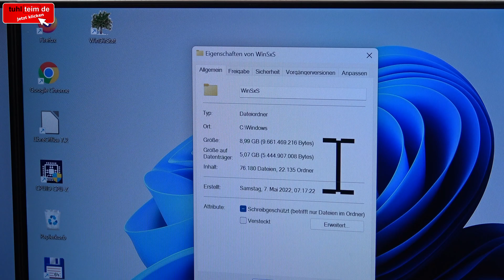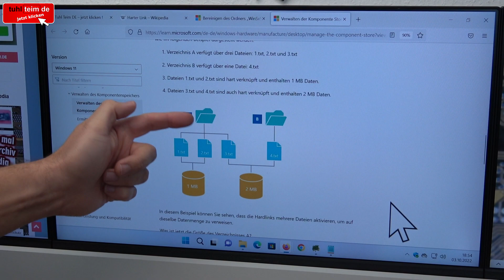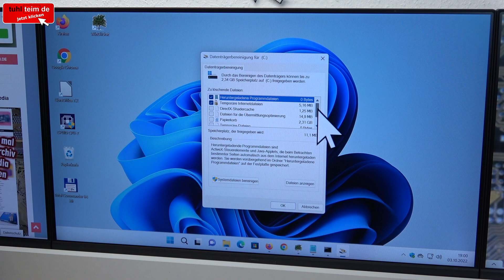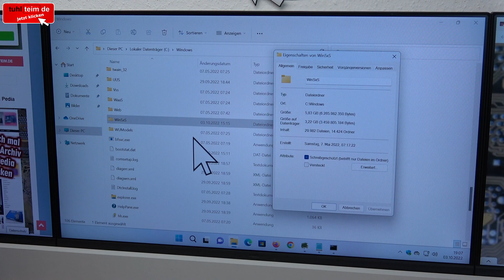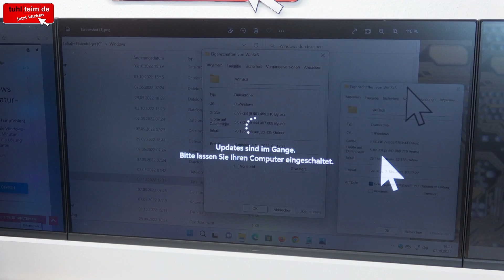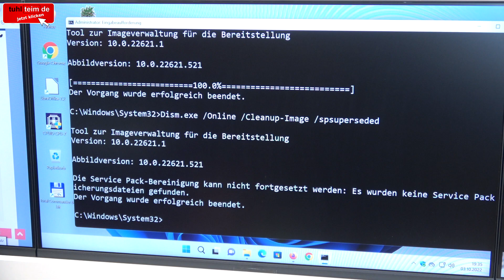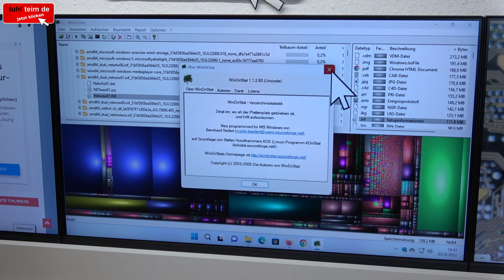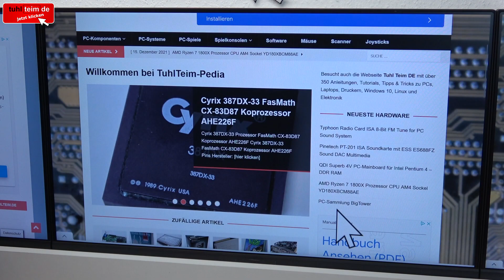Windows 11 und 10 bereinigen + aufräumen - WinSxS Ordner - viel Speicherplatz freigeben windows.old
Bei Windows 11 und Windows 10 belegen Systemordner sehr viel Platz auf der Festplatte oder SSD und oft werden diese Ordner im Laufe der Zeit immer größer. Der Systemordner WinSxS von Windows 11 und Windows 10 ist oft 10GB, 20GB groß oder noch größer.

Dort speichert Microsoft Windows Systemkomponenten, Updates, Backups und Treiber. Den Ordner darf man nicht löschen, kann ihn aber ganz offiziell mit dem Microsoft Tool „DISM“ meistens um einige GigaByte verkleinern und Windows so auräumen und etwas schneller machen.

Schaut auch mal, ob Ihr einen „windows.old“ Ordner auf der Festplatte habt. Dieser „windows.old“ Ordner ist oft auch viele Gigabyte groß und wird von Windows 10 oder Windows 11 nach einem großen Funktionsupdate angelegt. Installiert Ihr das Windows 11 22H2 Update über die 21H2 Version, dann erhaltet Ihr einen solchen Ordner, der meistens problemlos gelöscht werden kann.

00:00 WinSxS Ordner 3GB+ verkleinern
05:03 Größe und Größe auf dem Datenträger
09:58 Datenträgerbereinigung
12:31 DISM-Tool starten
15:15 Cleanup-Image mit DISM - 3GB gespart
19:54 Grafische Auswertung mit kostenlosem Tool WinDirStat
22:46 Fazit: DISM lohnt sich